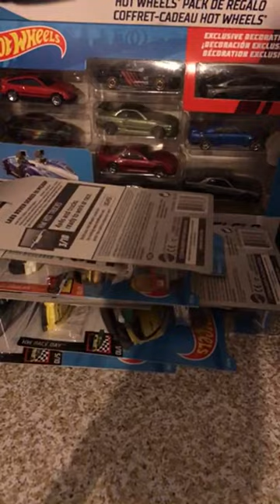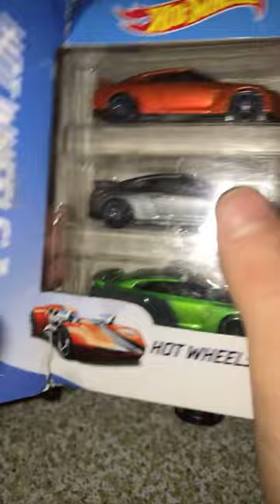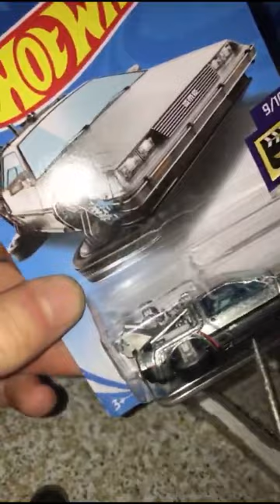Diecast cracking live